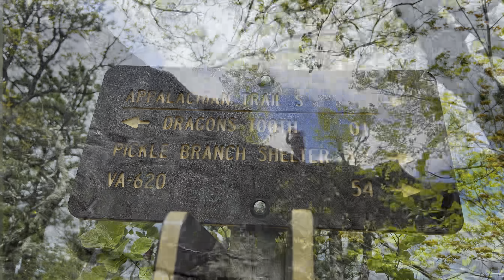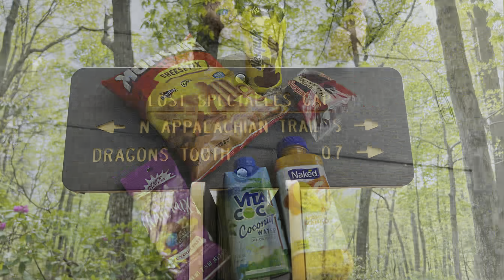Appalachian Trail thruhike 2023 - Día 67 | Diente de Dragón es la parte 1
Mi papada y yo vamo a caminar el AT ✨ 2023
Hoy: El caos me llama o yo lo llamé 🤔 sea lo que sea me siento de mejor ánimo para seguir caminando peeeeero primero, un descanso 🏨